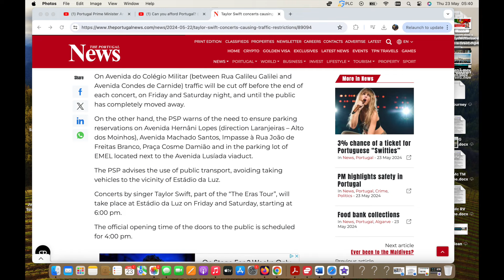What You NEED TO KNOW Before Seeing Taylor Swift in Lisbon Portugal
Get a Chase Credit Card Perfect for Travel Points Here!

🔔 YouTube: @Joric McLean in Portugal

⏰ Video Duration: 00:12:34
⌚ New Video Day ⌚
👉 Don't forget to give us your feedback in the comments below.